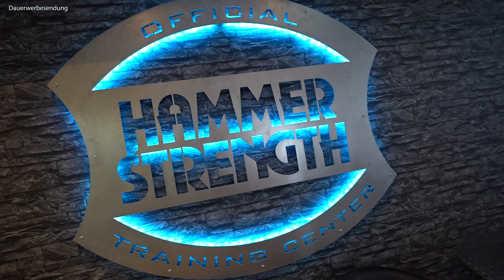Hat sich das Monster verbessert? Posing & Formcheck mit Matze